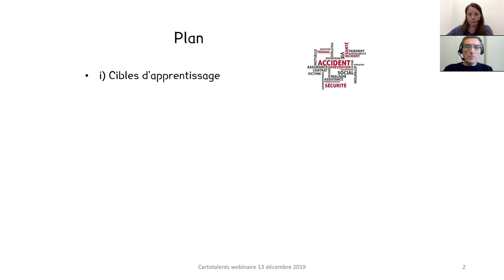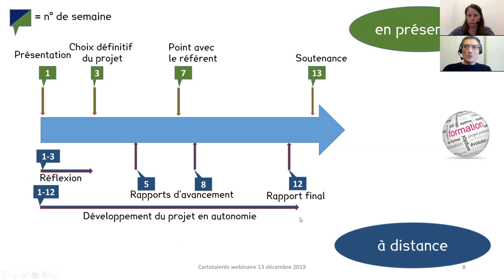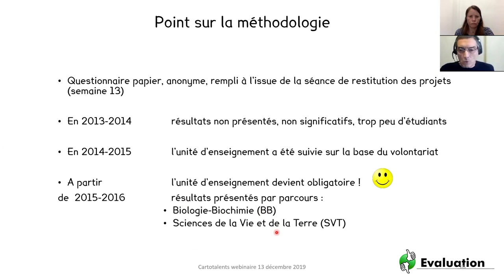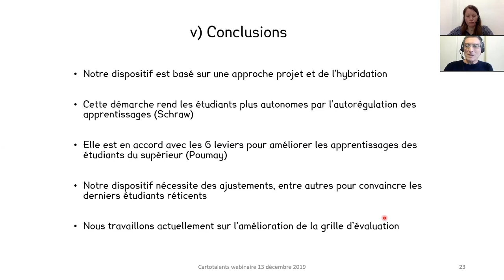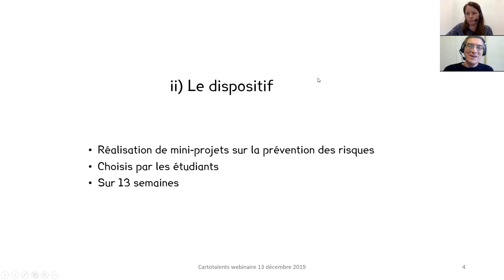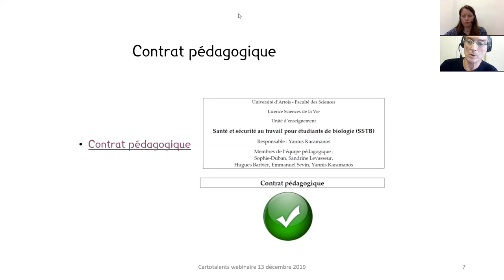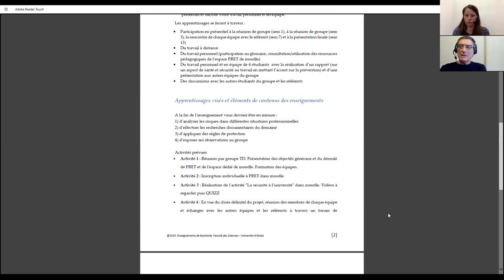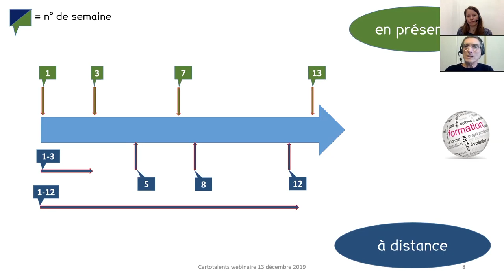Yannis Karamanos: Une combinaison d’approches pour impliquer les étudiants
Yannis Karamanos, enseigne la biochimie aux étudiants des trois années de la licence des Sciences de la Vie à l’Université d’Artois en mettant en œuvre plusieurs approches pédagogiques. Depuis 6 ans, il procède à la transformation progressive de ses pratiques pédagogiques avec la volonté d’améliorer la réussite des étudiants, avec une analyse continue de la perception des étudiants (évaluation de l’enseignement par les étudiants) et de leurs performances (taux de réussite). Sa démarche s’inscrit dans le cadre du concept de Scholarship of Teaching and Learning. Par ailleurs, il a mis en place il y a 5 ans un enseignement obligatoire pour les étudiants de L2 sur la Prévention des Risques en Etudes et au Travail (PRET).

L’objectif du webinaire est d’aborder les différents aspects de la conception et de la mise en œuvre d’un enseignement basé sur l’hybridation. Les interactions se font en présentiel et à travers la plateforme de formation à distance (forums dédiés, conception d’un glossaire sur les bases de la prévention, ressources pédagogiques, rapports intermédiaires et final,..). Les apprentissages se font à travers des mini-projets réalisés en équipes de 4 étudiants, dans des groupes constitués de 6 équipes qui sont encadrées par un membre de l’équipe pédagogique. La combinaison des approches mises en œuvres, hybridation et mini-projets permet de rendre les étudiants plus autonomes, en les accompagnant vers un processus d’autorégulation des apprentissages. Le dispositif a été lauréat d’un certificat d’excellence PEPS 2018.